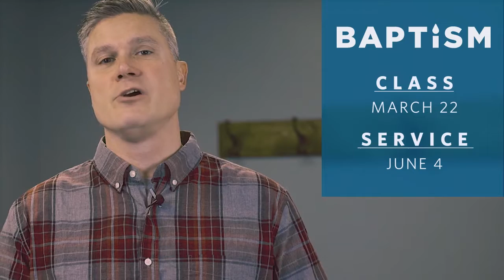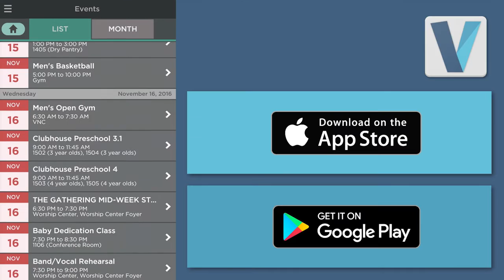VNC Announcements — February 19